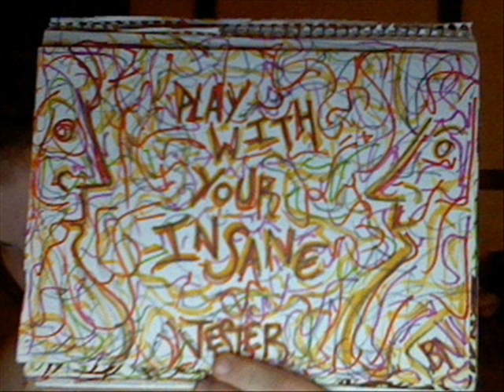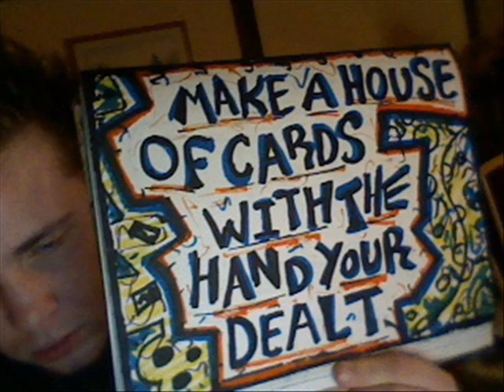Experiment Chopped & Set To Music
my friend took my spoken word chopped it up and set it to music he made :]
and so you wouldn't look at just a black screen i made a slide show of some of my drawings